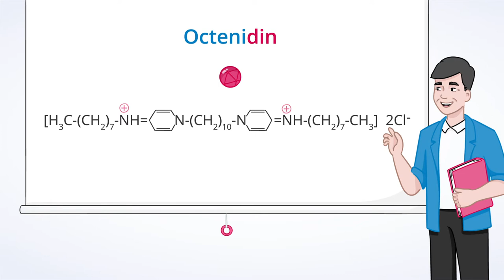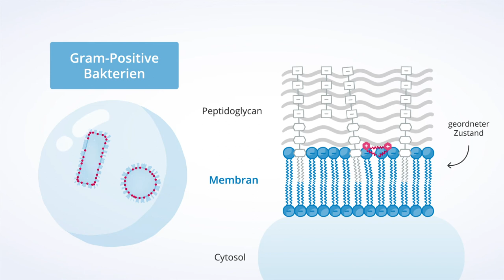Octenidin – Mode of action (DE)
Schnell wirksam gegen Bakterien und Pilze, 48 Stunden Remanenz, gut verträglich, farblos, schmerzfrei: aufgrund seiner Eigenschaften ist der antiseptische Wirkstoff Octenidin mittlerweile in zahlreichen medizinischen Anwendungsgebieten nicht mehr wegzudenken. Die Einsatzmöglichkeiten umfassen die Wundversorgung,  die Patientendekontamination, die Therapie von Scheideninfektionen sowie die Haut- und Schleimhautantiseptik. Das Video zeigt die Wirkungsweise von Octenidin und erklärt warum eine Resistenzentwicklung nicht zu befürchten ist. Octenidin wirkt auch gegen antibiotikaresistente Erreger.

Octenidin – vielfältig. antiseptisch. sicher von schülke.